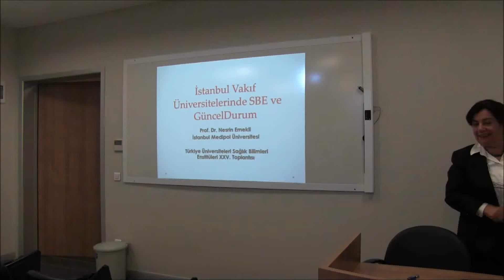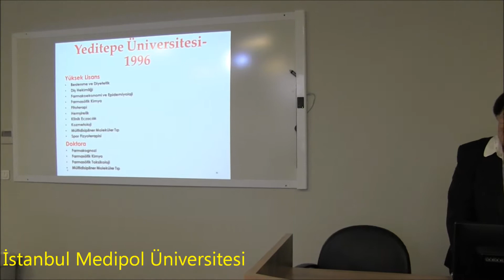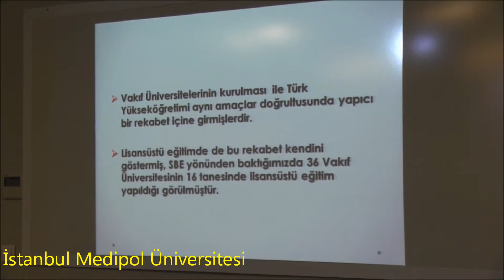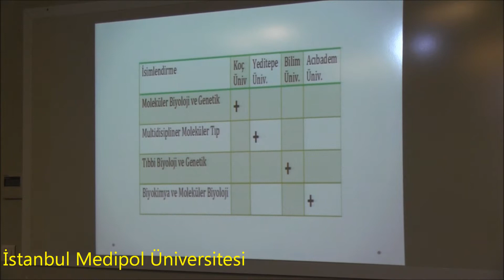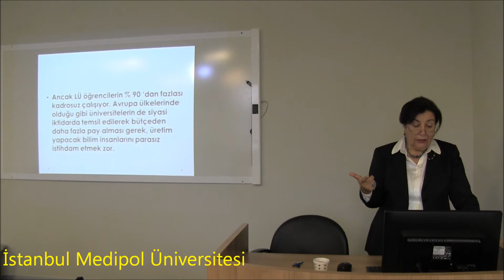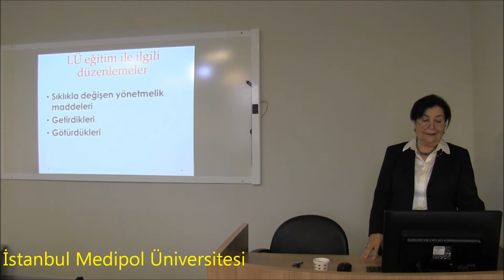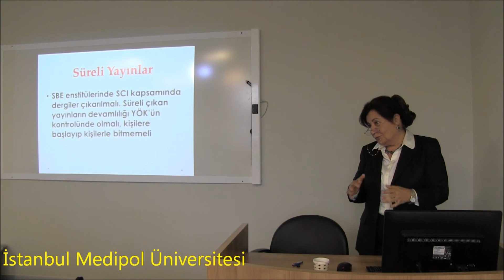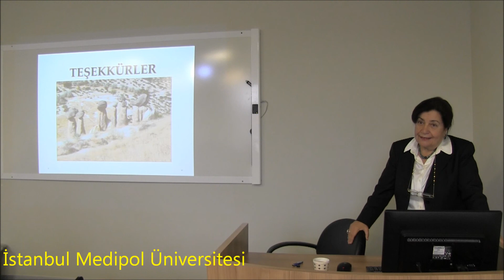Prof. Emekli, vakıf üniversitelerinde güncel durumu anlattı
Prof. Dr. Nesrin Emekli, Geleneksel Perşembe Toplantıları kapsamında Kavacık Yerleşkemizde "Vakıf Üniversitelerinin Sağlık Bilimleri Enstitüsünde Güncel Durum" başlıklı bir sunum yaptı.